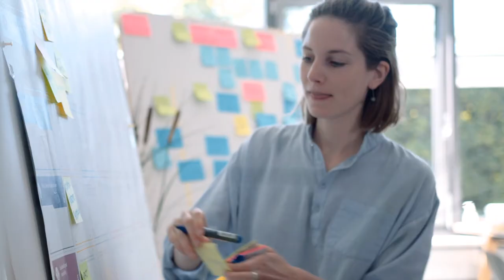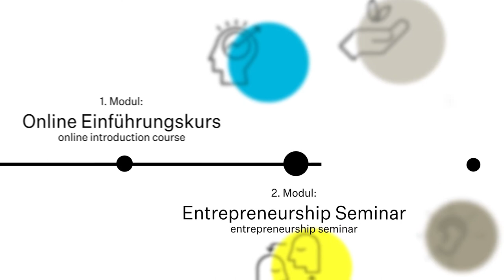Hochschule München - Hochschulzertifikat Unternehmerisches Denken und Handeln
Große Veränderungen beginnen mit kleinen Schritten. Unsere Welt braucht große Veränderungen - heute mehr denn je. Also macht auch ihr den ersten Schritt und lernt hochschulübergreifend notwendige Zukunftsskills wie Kreativität, agiles Arbeiten, unternehmerisches Denken, Eigeninitiative und mehr, im Hochschulzertifikat „Unternehmerisches Denken und Handeln“.
Für Studierende aller Fakultäten der HM: Mit 4 Modulen könnt ihr ein solches Hochschulzertifikat der Hochschule München und des Strascheg Center for Entrepreneurship erlangen und zusätzliche 15 ECTS Punkte!

Die 4 Module:
🚀Besucht ein Entrepreneurship Seminar in eurem Studium
👨‍💻schließt einen digitalen Einführungskurs im Selbststudium ab
🌇absolviert ein Praktikum
✍️fertigt einen Reflexionsbericht ab

Starte schon heute mit dem ersten Modul.